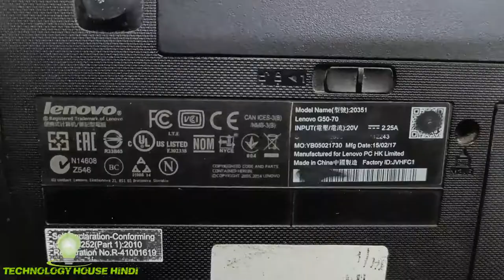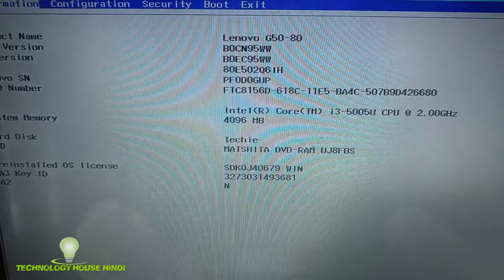Lenovo G50-70 SSD Upgrade , Lenovo Ideapad G50-70 SATA SSD / RAM Installation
G50-70
330s-15IKB
ideapad330s-15IKBSSDUpgrade

128GB SSD

256GB SSD

4GB DDR4

8GB DDR4